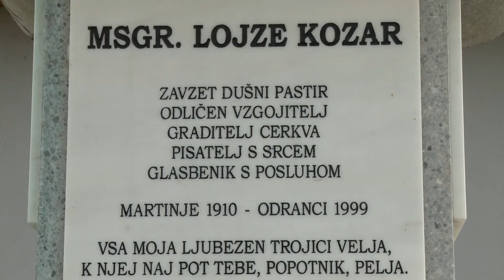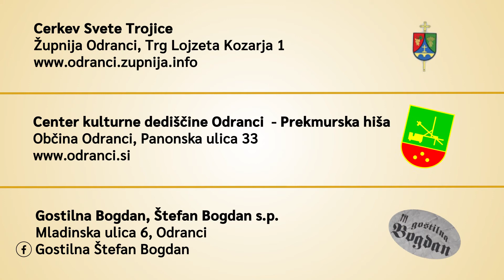(Do)živimo v Pomurju, Občina Odranci